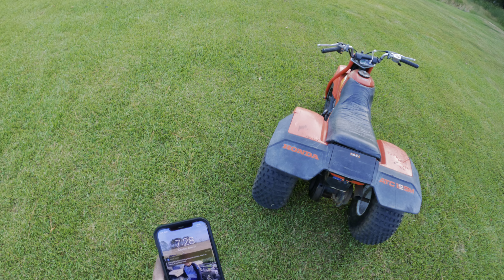I BROKE My Honda 125M 3 Wheeler In 5 Minutes!!!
We finally get time to take the Honda three wheeler out! We wheelie we mud we about flip it TWICE!!